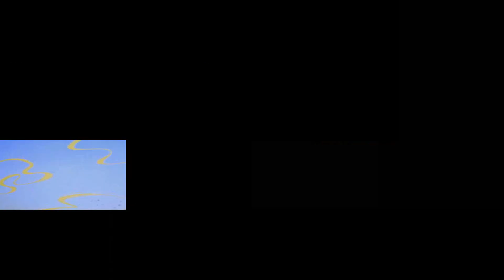(PLEASE DON’T BLOCK THIS) Sparta Remixes Super Side by Side 53 (Har Har Tharsdays Version)